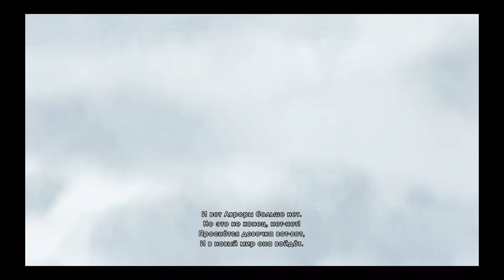Child of Light. Part I. Принцесса во сне (by Kvazimado)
Откопал интересную игрушку, про маленькую девочку с рыжей шевелюрой. Спасибо NonGrat'y, ибо он мне ее посоветовал.
Что же, спасем девчушку?)